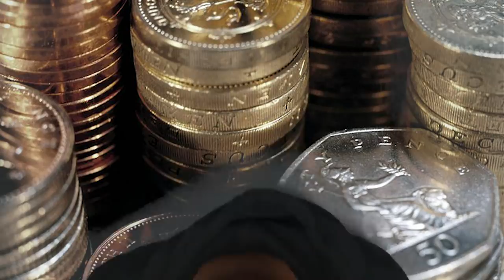Mo Gilligan: No Money, Mo Problems - College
No Money, Mo Problems. In this video I talk about my time duriring colleage. I talk EMA, International Students & Teachers.